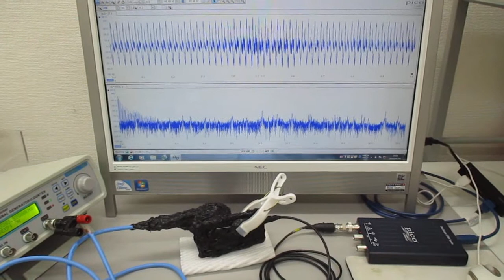超音波実験（表面弾性波による非線形振動現象）